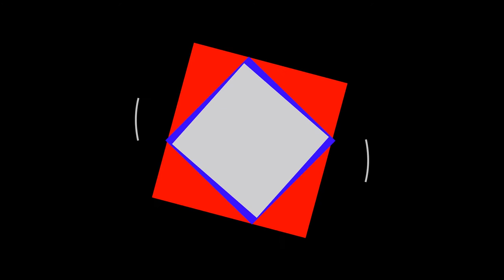Comisario general Claudelino Sotomayor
El Jefe de la Policía Rural e Islas y Ambiental Rural (PRIAR), nos habla sobre Plan Integral de Seguridad Rural y Ecológica.